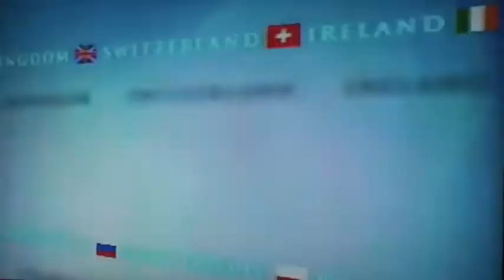BEU VER 40 YEARS FILCOM